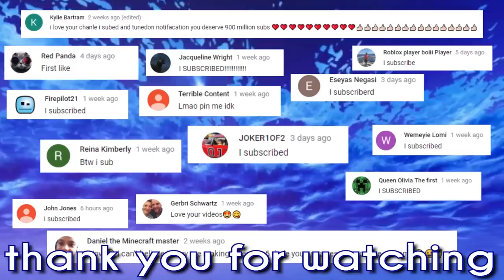Cartoon Shows That Look Different In Other Countries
These are Cartoon Shows That Look Different In Other Countries!